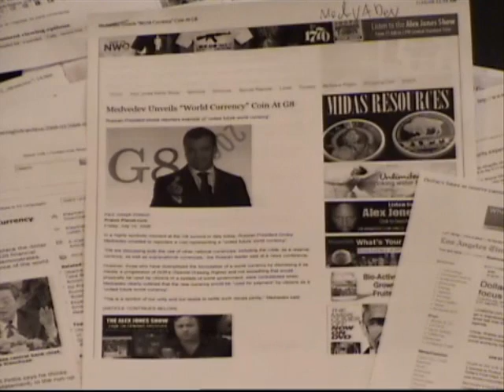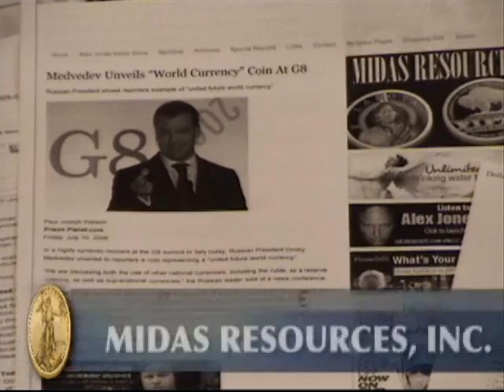The Alex Jones Show 7 10 2009 Pt 9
Alex returns to the air today. He talks with regular guest Bob Chapman, a former stockbroker and editor of the widely respected weekly newsletter, the the International Forecaster. Alex also welcomes back to the show Webster Tarpley, journalist, lecturer, GCN radio host, and author of Obama - The Postmodern Coup: Making of a Manchurian Candidate and Barack H. Obama: The Unauthorized Biography. Tarpley's latest book is Surviving the Cataclysm: Your Guide through the Worst Financial Crisis in Human History.